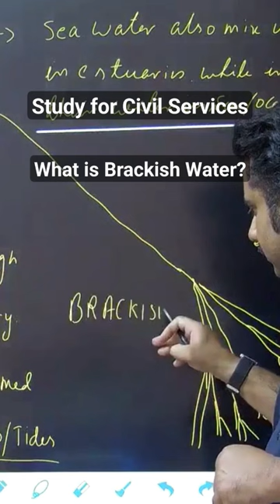Brackish Water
in this lecture we shall discuss about G20 group and its importance.